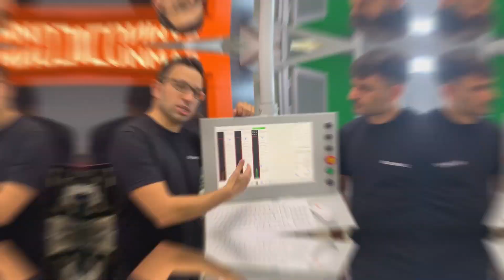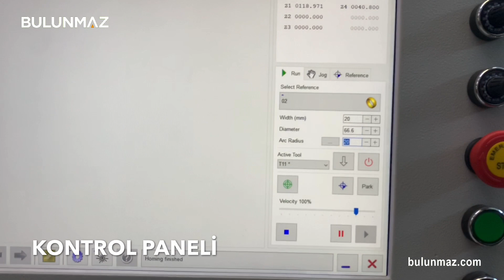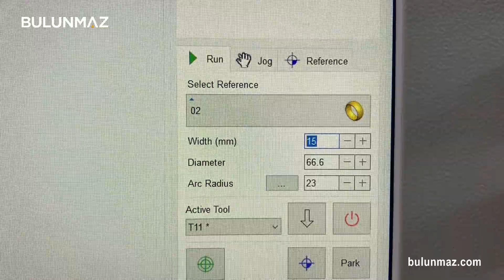BULUNMAZ B12: 12 Eksen CNC'de Divizör Grubu (2/8) (BulunmazCNCMakina)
Banglemaster B12 kuyumcu CNC makinasını tanıttığımız video serimizin ikinci bölümünde, makinenin DİVİZÖR GRUBUNDAN bahsediyoruz.

B12'nin divizör grubunda 5 tane servo motor bulunmakta ve bu motorlar birlikte ya da ayrı ayrı çalışarak farklı altın bilezik yapımı, alyans imalatı konularında pek çok yenilik sunmaktadır.

VIDEO'DA KULLANILAN MAKİNA
Banglemaster B12 (12 eksen kuyumcu CNC makinası)

AYRINTILI BİLGİ ve SORULARINIZ İÇİN